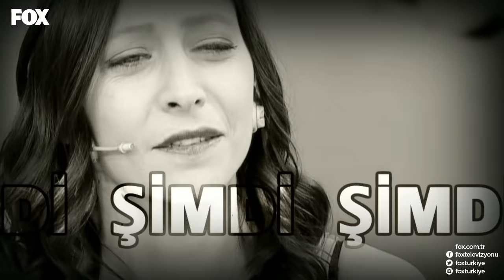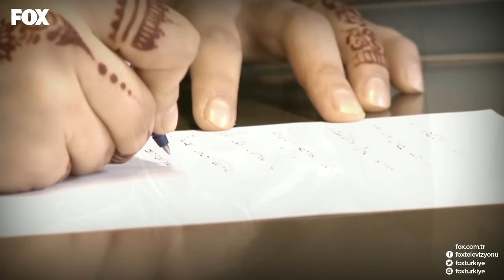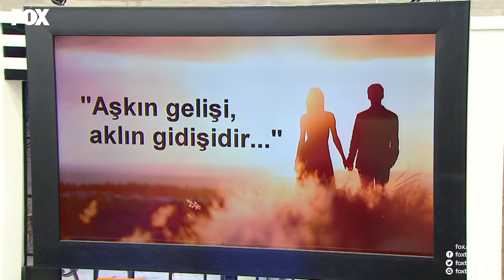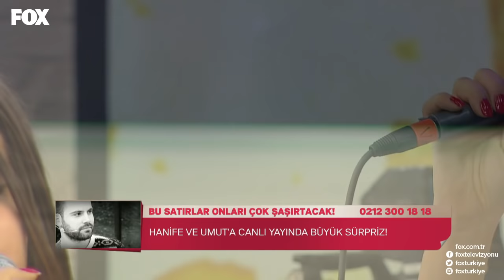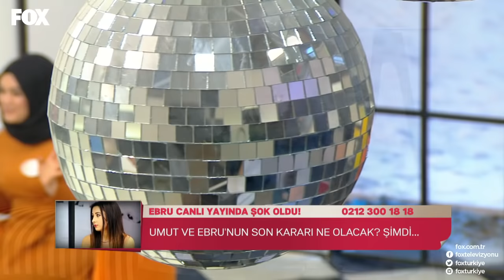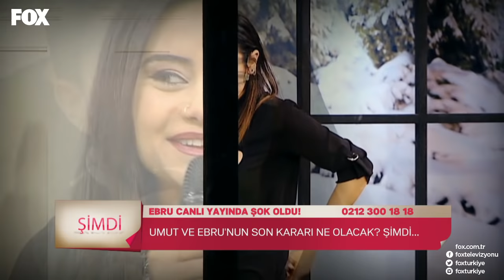Zuhal Topal'la 23 Şubat 2016